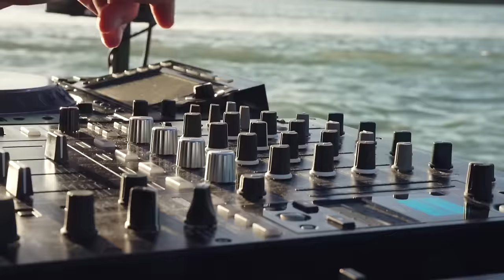Sunset Yacht Party - Kiesse set for 🍒 (Miami Music Week 2023)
One sunset, beautiful friends & a 🍒 on top. Hope you’ll like it as much as we did. Big merci to all the crew involved.

P.S: Few technical errors (live stream difficulties)

This performance has been recorded live.